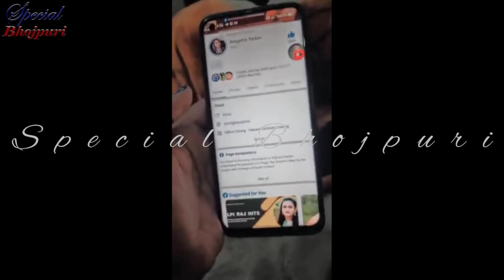पवन सिंह की सिंगर अनुपमा यादव ने जमकर लताड़ा खेसारी को।